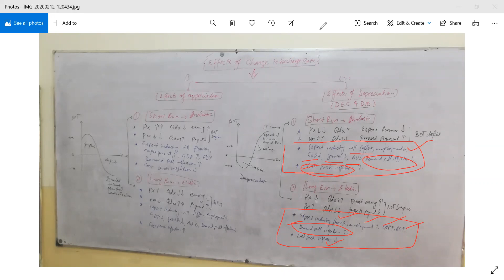Impact of Devaluation of currency | depreciation of Currency on Balance of Trade | 9708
Impact of depreciation and devaluation of currency on balance of payment and balance of trade

9708_s23_qp12
9708_s23_qp22
9708_s23_qp23
9708_s23_qp42
9708_s23_qp43
9708_s23_qp41
9708_s23_qp32
9708_s23_qp31
9708_s23_qp33
9708_w23_qp12
9708_w23_qp22
9708_w23_qp32
9708_w23_qp42
9708_w23_qp21
9708_w23_qp31
9708_w23_qp43
9708_w23_qp41

2281_s23_qp12
2281_w23_qp12
2281_w23_qp12
2281_s23_qp13
2281_s23_qp21
2281_s23_qp22